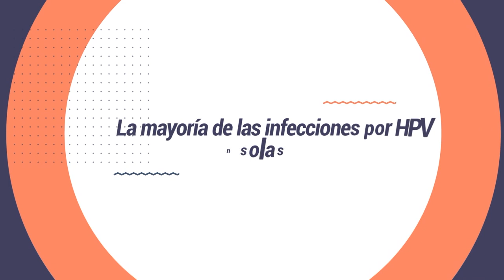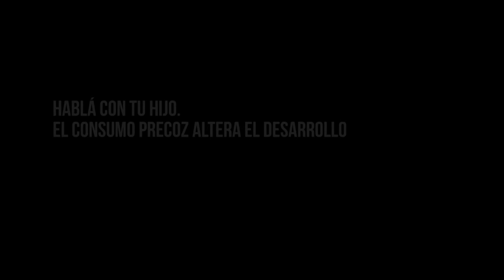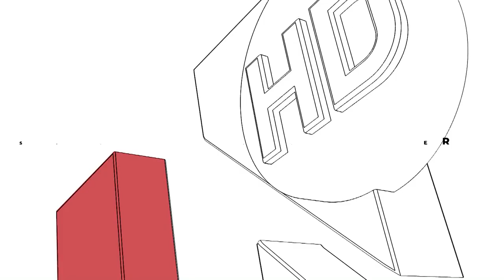UNIRIO TV NOTICIAS -05-09-2023